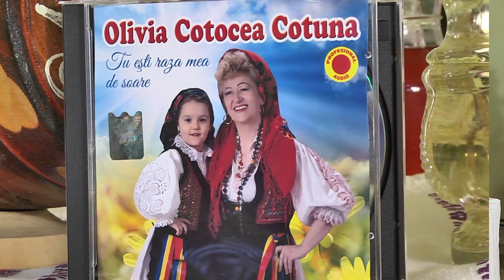Interviu Olivia Cotocea Cotuna - emisiunea Vatra Cântecelor Noastre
Interviu Olivia Cotocea Cotuna - emisiunea Vatra Cântecelor Noastre , Etno Tv, realizator Doina Mirea, 2019